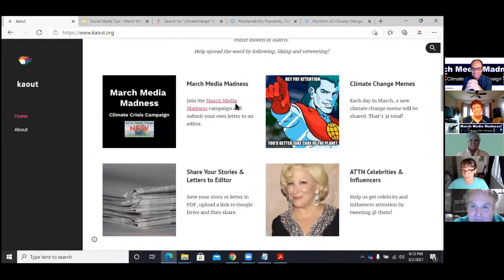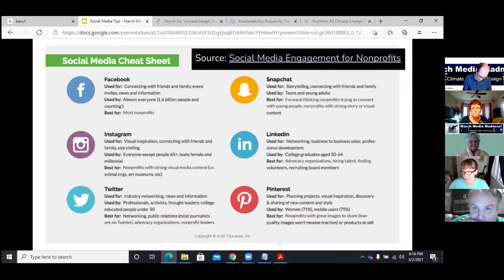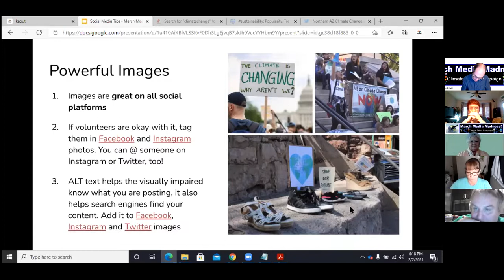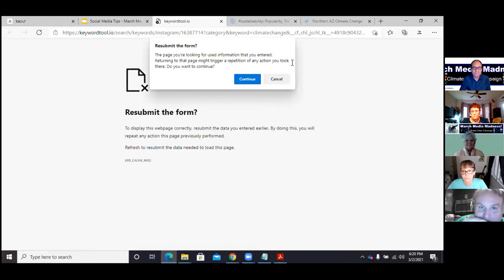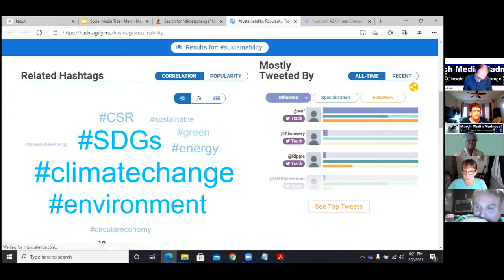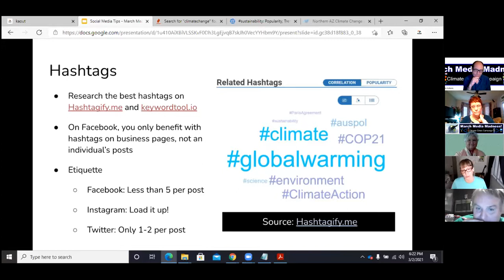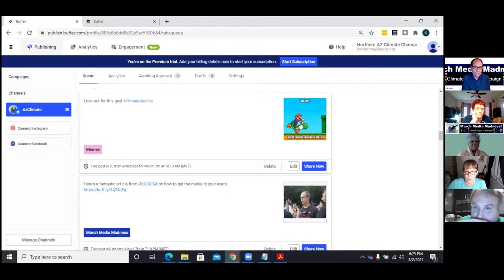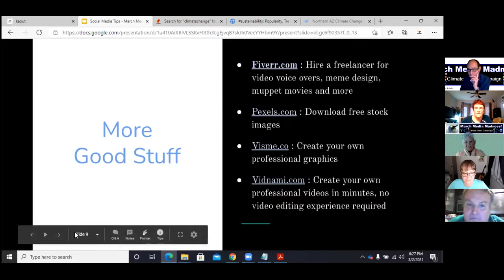March Media Madness Workshop